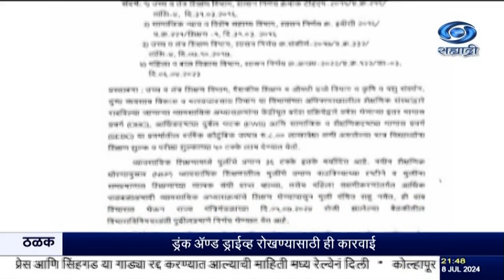मुलींना शिक्षणात १०० टक्के सवलत देण्याच्या राज्य सरकारच्या निर्णयाचा शासन निर्णय जाहीर करण्यात आला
दि. ०८.०७.२०२४ :

मुलींना शिक्षणात १०० टक्के सवलत, देण्याच्या राज्य सरकारच्या निर्णयाचा शासन निर्णय आज जाहीर करण्यात आला आहे. ज्या कुटुंबातील वार्षिक उत्पन्न ८ लाखाहून कमी असेल, अशा कुटुंबाना ही सवलत दिली जाईल. शैक्षणिक वर्ष २०२४- २०२५ पासून हा निर्णय लागू करण्यात येणार असून, यासाठी ९०६ कोटी ५ लाख रुपये एवढा निधी मंजूर कऱण्यात आला आहे.

8.30am | 11.00am | 1.00pm | 4.30pm | 7.00pm | 9.30pm